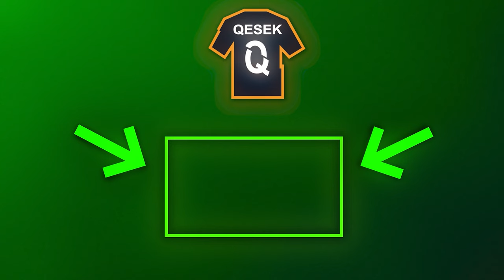♪ PIOSENKA ⚽ BELLINGHAM - ZŁOTE DZIECKO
PIOSENKA BELLINGHAM 🔥
PIOSENKA O BELLINGHAM ⚽

♪  PIOSENKA ⚽ MESSI - 8 ZŁOTA PIŁKA
PIOSENKA - MESSI - ZŁOTE CZASY BARCELONY | JACOBO x QESEK

W dzisiejszym odcinku - piosenka o Bellingham. Dokładniej piosenka - BELLINGHAM - ZŁOTE DZIECKO, a dzisiaj jeszcze była MESSI - 8 ZŁOTA PIŁKA, a wcześniej była - MESSI - złote czasy Barcelony! Messi to legenda tego klubu, a Barca to wielki klub z super historią. Messi w najlepszych czasach grał z takimi piłkarzami jak: Ronaldinho, Iniesta, Xavi, Puyol, Samuel Eto, Neymar i Suarez. Na zawsze zostanie zapamiętany w sercach kibiców FC Barcelona! Messi póżniej trafił do PSG, a teraz Messi - Inter Miami to jego nowy rozdział. Miłego słuchania i oglądania - Messi piosenka "Magik" była pierwsza, ale czas zamknąć pewien rozdział kolejną piosenką. Pozdrawiam, Qesek!

Piosenki o innych piłkarzach ⚽♫

Inne filmy na moim kanale ⚽

MUSIAŁEM ZDOBYĆ autograf od MESSIEGO 🔥
ZAMIESZKAŁEM obok MESSIEGO w MIAMI 🌴🔥
MUSIAŁEM ZDOBYĆ autograf MESSIEGO 🔥
MUSIAŁEM ZDOBYĆ autograf MBAPPE🔥
ZAMIESZKAŁEM w PARYŻU obok MBAPPE 🔥
MUSIAŁEM ZDOBYĆ autograf LEWANDOWSKIEGO 🔥
SPOTKAŁEM SIĘ Z LEWANDOWSKIM🔥

Czvjnik nagrał - 100 ZŁ vs 10,000 ZŁ NIEZNISZCZALNY BOX! oraz KTO OSTATNI PUŚCI MUSTANGA WYGRYWA GO!
Czvjnik 2.0 - WYŚCIG BEZ ZMYSŁÓW O 3,000 ZŁ!
Genzie niedawno wrzucili - GENZIE - HALLOWEEN oraz Genzie - Twój Wzrok (Hania x Świeży)
MORTALCIO - MORTAL - KINDERKI prod. JONATAN
Wersow - WERSOW x FRIZ - TAKA SAMA
A Friz - FRIZ x MASNY BEN - YO MAMALE i FRIZ x PRZEMEK.PRO - VANILLA (STEGNA)
Lachu - KARNE 500 km/h - MIERZYMY NASZĄ SIŁĘ STRZAŁU
JUSTEK FREESTYLE - 100 WIDZÓW vs NADIA! 😯